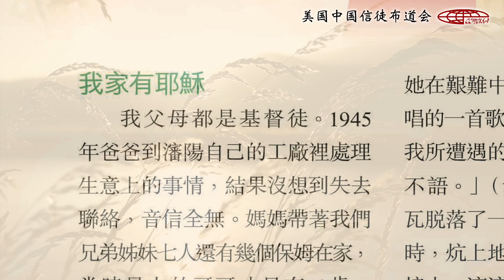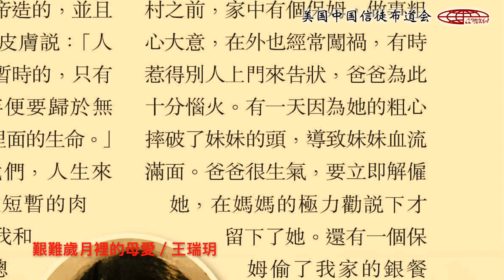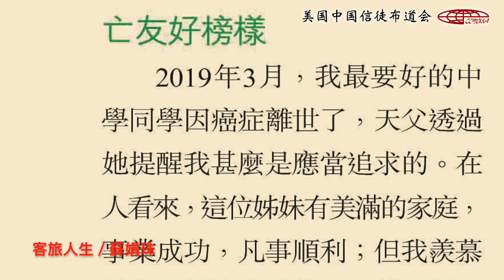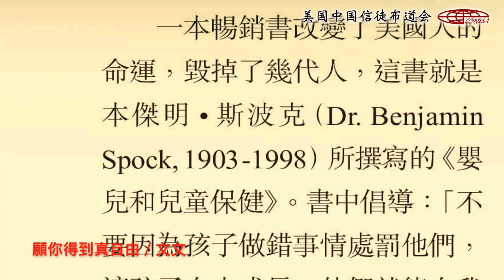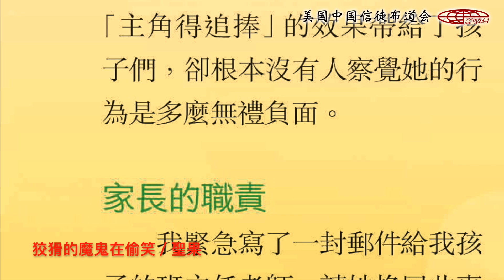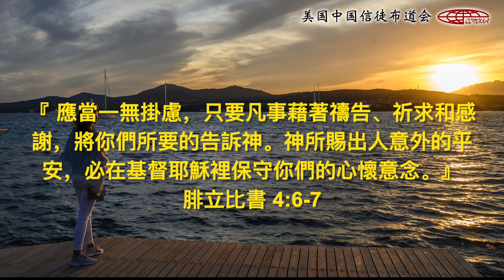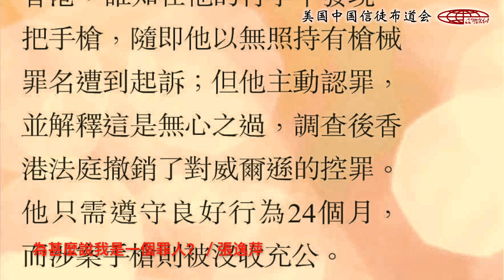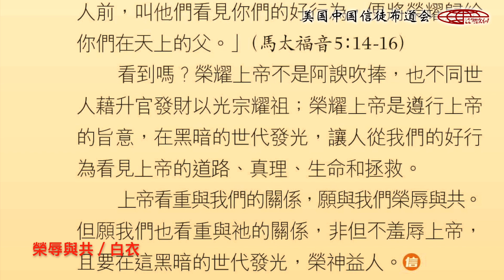中信有声杂志745期（粤语版）（可选择播放：点击目录文首蓝色时间戳00:00:00，即可一键跳至该篇）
《中信》第745期 (2024/05)

00:00:05 本期主要看點/編輯部
00:00:39 艱難歲月裡的母愛／王瑞玥
00:20:04 客旅人生／蘇娟珠
00:31:28 願你得到真自由／文文
00:43:14 狡猾的魔鬼在偷笑／聖果
00:53:19 小雞的故事／天歌
00:56:47 最後的禱告／錢志群
01:07:14 為甚麼說我是一個罪人？／張逸萍
01:11:55 你有恐懼嗎？／張琨
01:17:47 榮辱與共／白衣

歡迎您聯繫我們，分享您在生命與信仰中的挑戰，我們願幫助您，爲您禱告，與您同行。

讓我們一起把上帝救人的福音傳揚！

小羊詩歌授權使用詩歌《如若》，特此感謝！